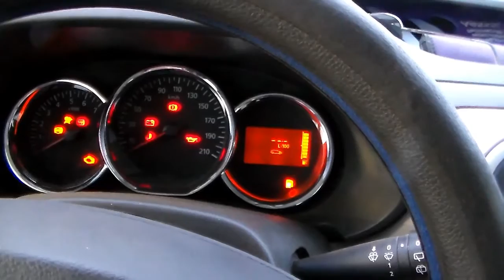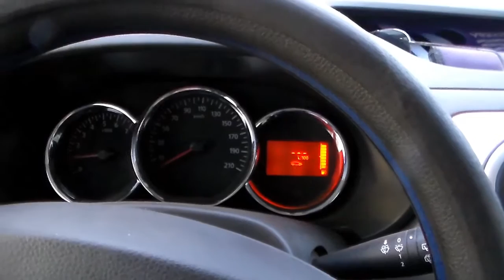Заводим дизель Рено Докер(Renault Dokker) и Ладу зимой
Заводим рено Докер и Ладу 2111 зимой - 23